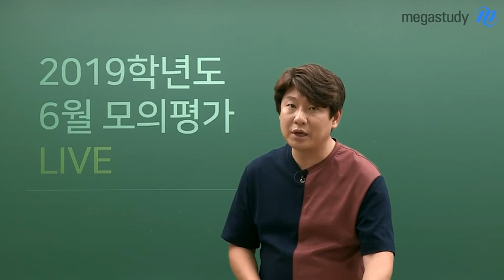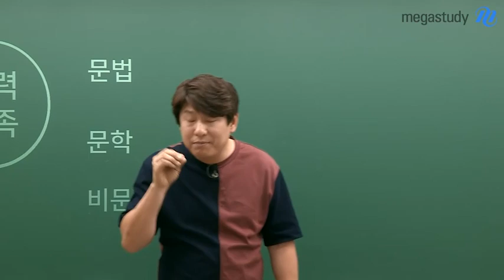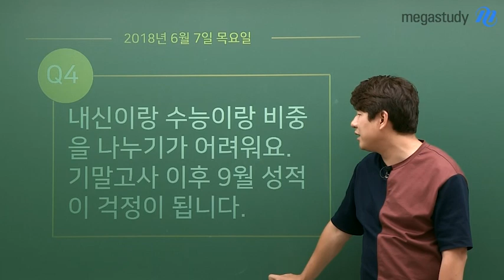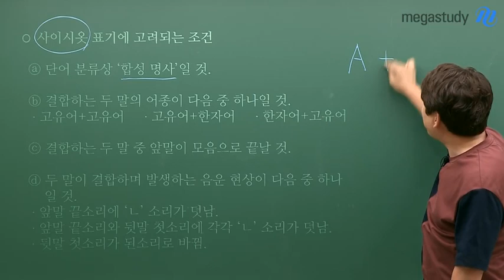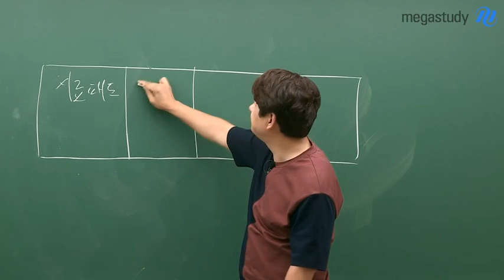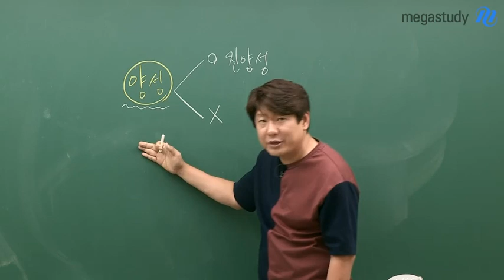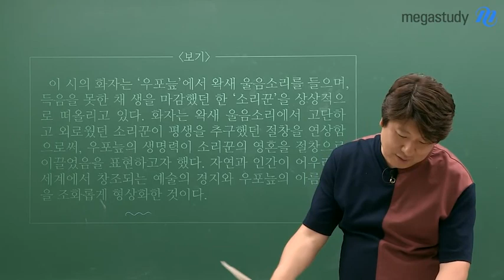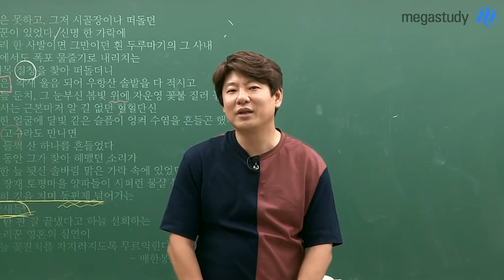[메가스터디] 국어 김동욱쌤 - 2018 6월 모의고사 국어 주요문항 해설강의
메가스터디 국어 김동욱쌤의
국어 주요 문항 분석을 바탕으로 2019 수능 출제 경향을 예측
6월 모의평가 이후 과목별 공부 전략 및 학습법 제시